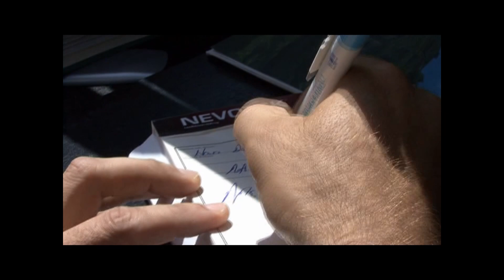ARTVİN YUSUFELİ KÖMÜRLÜ KÖYÜ 1. BÖLÜM